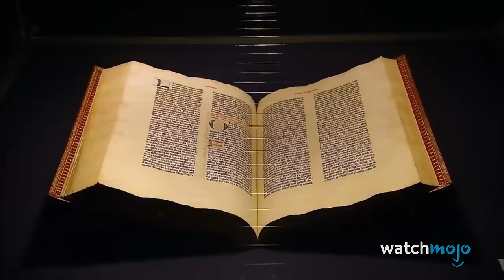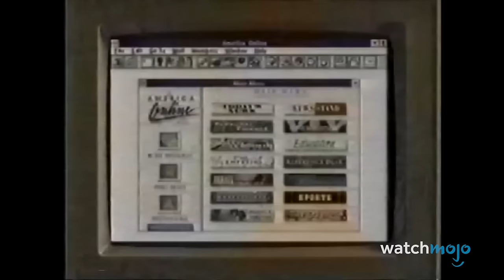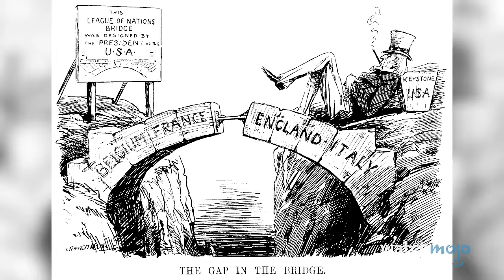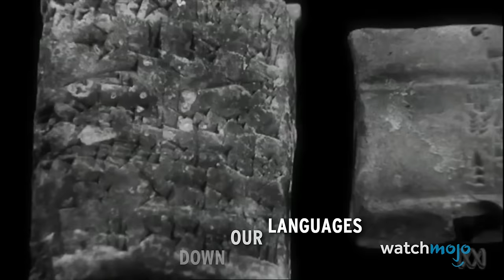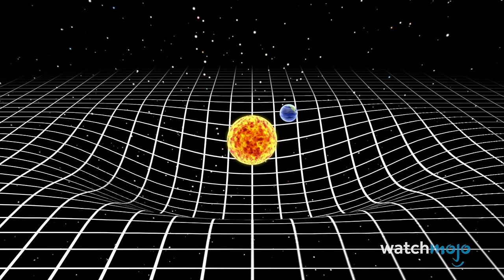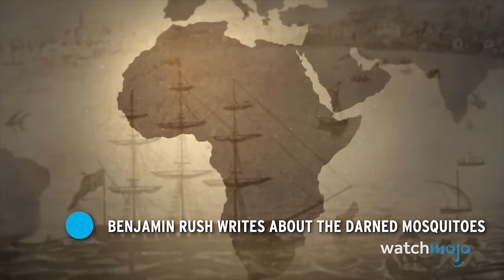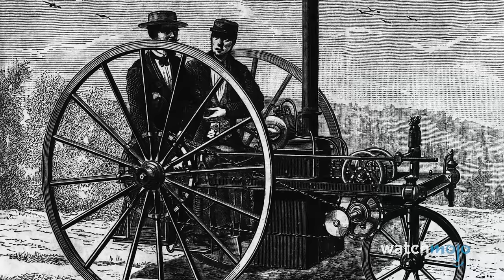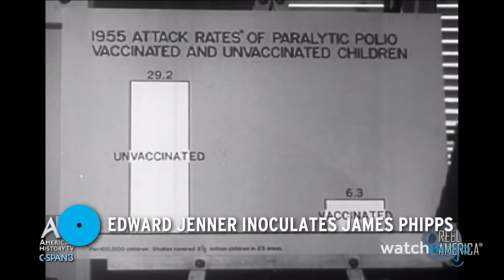Top 20 Smartest Decisions in History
The people behind these decisions, inventions, and discoveries were some seriously smart cookies. Welcome to WatchMojo, and today we’re counting down our picks for the best and most consequential decisions that humans have ever made. Our countdown of the smartest decisions in history includes Harnessing Fire, Forming the United Nations, Assaulting the Beaches on D-Day, Inventing the Wheel, and more! Would you have made these same decisions?